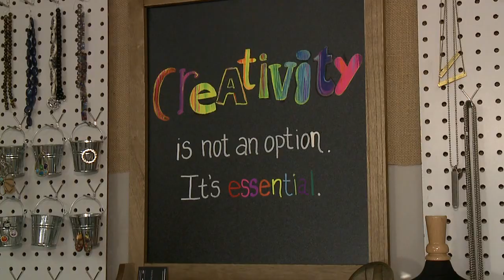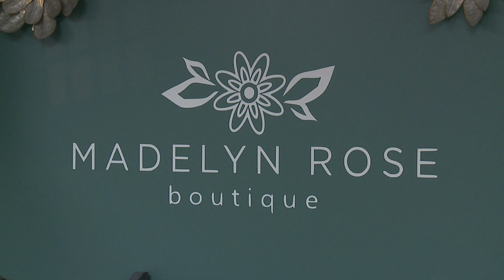Madelyn Rose Boutique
Produced & Edited by New Day Cleveland